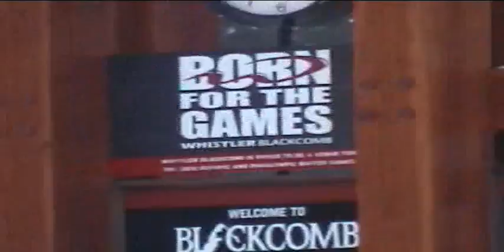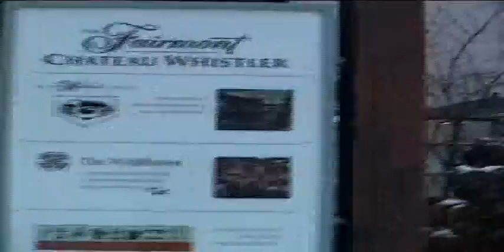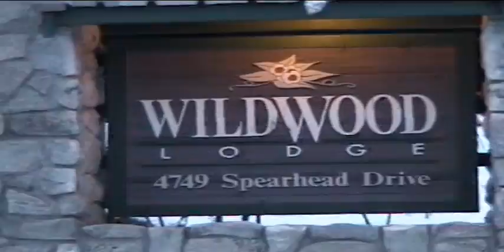41a.5.CanadaWhistlerBlackcombSkiKenitzerFfGbfFairmontHotelCondo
41a.5.Canada Whistler Blackcomb Ski Kenitzer Ff Gbf Fairmont Hotel Condo 2br 5 bodies, tite but nice, Wildwood Lodge, 2010 Olympic site, foggy weather poor visibility, exciting adventure,  lots of falling and getting bumped by snowboarders.